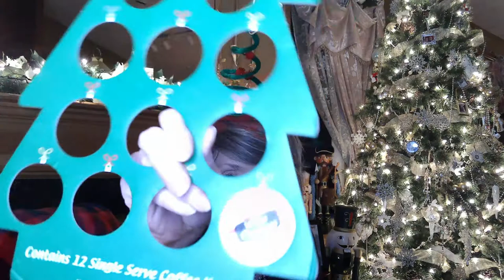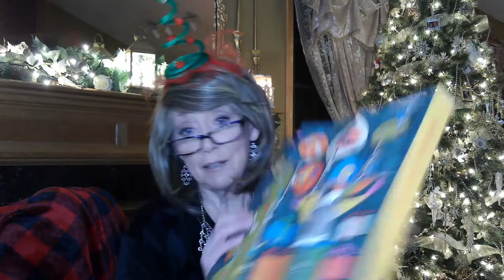Mini Vlogmas 12 ~ Merry Christmas!!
XOXOXO
Nancy